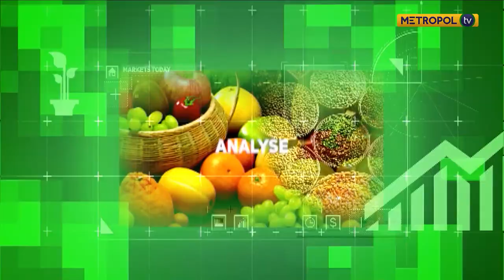Budget & Impact on Private Equity with Eva Warigia